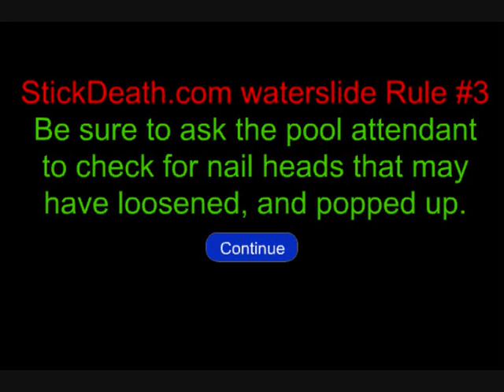stick death super slide